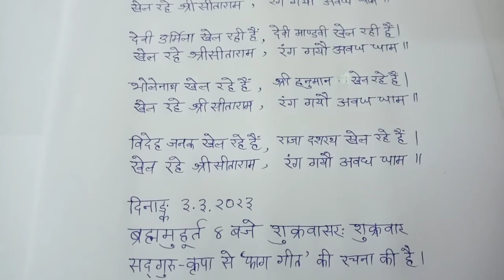Holi khel rahe Shriram, fag khel rahe Shriram